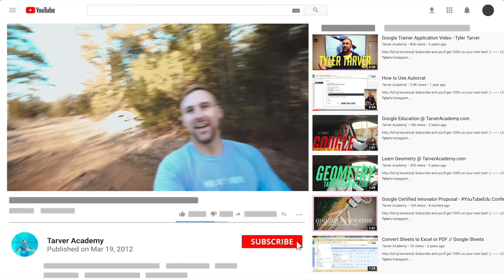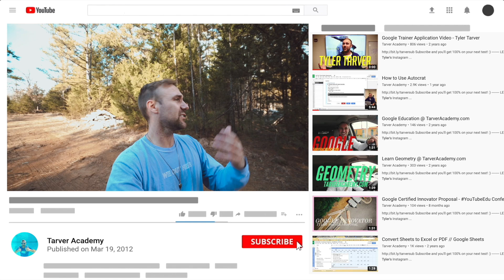What is a Digital Footprint?